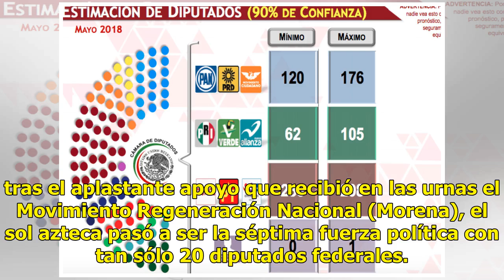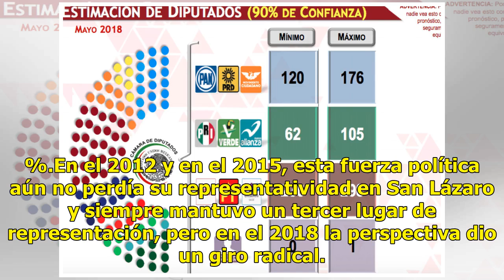PRD, en debacle; es la séptima fuerza política en Congreso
De poco sirvió al Partido de la Revolución Democrática (PRD) ir en Coalición con Acción Nacional (PAN) y Movimiento Ciudadano (MC) en las elecciones del pasado 1 de julio, ya que tras el aplastante apoyo que recibió en las urnas el Movimiento Regeneración Nacional (Morena), el sol azteca pasó a ser ...